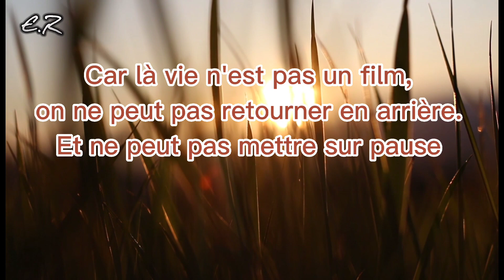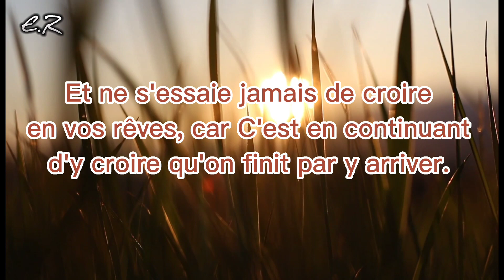Proverbes magnifique. E.R citation proverbes youtube..Vivre ..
... e, mais je vais te donner un conseil qui te servira à jamais. Dans la vie tu rencontreras beaucoup de cons. S'ils te blessent, dis-toi que c'est la bêtise qui les pousse à te faire du mal. Ça t'évitera de répondre à leur méchanceté. Car il n'y a rien de pire au monde que l'amertume et la vengeance. Reste toujours digne et intègre à toi-même.au monde que l'amertume et la vengeance. Reste toujours digne et intègre à toi-même.Si la haine rendait intelligent, les cons seraient une espèce en voie d'extinction.
Adam Thorpe
Adrian Tomine
Agnès Martin-Lugand
Alain Mabanckou
Albert Camus motivation en français,belles paroles,comment méditer,meilleures citations,meilleures citations naruto,meilleures citations anime
Alberto Moravia
Aldous Huxley
Ammlex Robinson
Alexandra Geyser
Alexandra Lange
Alexandre Gouzou
Alexandre Jardin
Alexandre Lacroix
Alina Reyes
Amélie Antoine
Amélie Nothomb
Anaïs Nin
Andy Watson

Annie Ernaux
Anouilh
Antoine Dole
Antonin Artaud
Ariel Kenig
Arnaud Cathrine
Arthur Philips
phane Audrey Diwan Aurélia AuritaAurélie Valognes Aurita Aurélia Aurore Guitry Bagieu Pénélope Banana Yoshimoto
Barbara Israël
Bastien Vivès
Bégaudeau François
Beigbeder Frédéric
Bellanger Aurélien
Ben Hecht
Ben Mezrich
Bénédicte Martin
Benjamin Berton
Benjamin Kunkel
Bernard Mourad
Bernard Werber
Boilet Frédéric
Boris Vian
Boulouque Clémence
Brautigan
Bret Easton Ellis
Brian Evenson
Bruno Gibert
Burroughs S. William
Calixthe Beyala
Camille de Peretti
Camille Jourdy
Camille Laurens
Candace Bushnell
Carole Martinez
Catel
Catherine Millet
Céline
Céline Minard
Charles Bukowski
Charles Dantzig
Charlotte Bronté
Charlotte Roche
Chester Brown
Chloé Delaume
Choderlos Laclos
Chris Kraus
Christian Authier
Christine Angot
Christophe Greuet
Christophe Honoré
Christophe Nicolle
Christophe Paviot
Chuck Palahniuk
Cioran
Claire Castillon
Claire Legendre
Clark Higgins Mary
Claro
Claude Habib
Claudie Gallay
Clémentine Beauvais
Coetzee J.M
Colette
Column McCaan
Corinne Maier
Cormac McCarthy
Craig Davidson
Craig Thompson
Daniel Defoe
Danielewski Z. Mark
Dantec G. Maurice
Dany Laferrière
Dash Shaw
David Angevin
David Foenkinos
David Mazzucchelli
David Mitchell
David Vann
Delacourt Grégoire
delphine de Vigan
Dino Buzzati
Don DeLillo
Donald Westlake
Donna Tartt
Dorota Maslowska
Dorothy Parker
Dostoïevski
Douglas Coupland
Douglas Kennedy
DSK
Dupuy-Berbérian
Elfriede Jelinek
Elizabeth Crane
Emile Zola
Emma Donoghue
Emmanuel Carrère
Emmanuelle Richard
Enid Blyton
Eric Chevillard
Eric Reinhardt
Eric Zemmour
F Christiane
Fatou Diome
Fitzgerald Scott Francis
Flaubert
Flore Vasseur
Florence Noiville
Florian Zeller
Franck Herbert
Franck L. Baum
François Truffaut
Françoise Sagan
Frèche Emilie
Fritz Zorn
Gabriel Matneff
Gabriel Matzneff
Garance Doré
Garcin Jérôme
Gaspard Koenig
Gautier Théophile
Georges Bataille
Georges Chaulet
Georges Orwell
Giulio Minghini
Goethe
Grisseaux Véronique
Guène Faïza
Guérin Surville Charles
Guillaume Apollinaire
Guillaume Clémentine
Guillaume Dustan
Guillaume Musso
Guillaume Robert
Guillaume Tavard
Guttierez
Haruki Murakami
Harvey Pekar
Héléna Marienské
Héléna Villovitch
Helene Hegemann
Henninger François
Herman Hesse
Herman Melville
Hervé Guibert
Hervier Grégoire
Hitomi Kanehara
Hubert Selby
Huysmans
Iain Levison
Imbolo Mbue
Irina Denejkina
Irvine Welsh
J.G Ballard
J.T Leroy
jck Kerouac
Jack London
Jacqueline Susann
James Frey
James Salter
Jane Austen
Jay McInerney
Jean Echenoz
Jean-Baptiste Gendarme
Jean-Marc Parisis
Jean-Michel Guenassia
Jean-Paul Dubois
Jean-Paul Sartre
Jean-Philippe Toussaint
Jeffrey Brown
Jeffrey Eugenides
Jérôme Attal
Jesse Kellerman
Jessica Nelson
Jim
Jonathan Littell
Jonathan Safran Foer
Jonathan Tropper
Joseph O’Neill
Josiane Balasko
Joy Sorman

Kathy Acker
Kawabata
Kazuo Ishiguro
Kazuo Kamimura
Kérangal (de) Maylis
Kundera
Labrèche Marie-Sissi
Lafon Michel
Laura
Lola
Ludovic Debeurme
Mabrouck Rachedi
Madame de La Fayette
Madame de Lafayette
Mano
Manu Larcenet
Margaret Mitchell
Margaux Motin
Marie Darrieussecq
Marie Desplechin
Marien Defalvard
Marilyn Monroe
Marion Roudaut Martin Amis
Martin Page
Mary Gaitskill

Montaigne
Montherlant
Morgane Bicail
Moussafir Raphaële
Muriel Barbery
Murukami Ry
Nadeem Aslam
Nafissatou Diallo
Nancy Huston
Natacha Boussaa
Nathacha Appanah
Nathalie Cachin
Nathaniel Hawthorne
Nelly Arcan

Otessa Moshfegh
Ovaldé Véronique

Philippe Delerm
Philippe Djian
Philippe Jaenada
Philippe Pollet-Villard
Philippe Vasset
Philippe Vilain
Pierre Chazal

Ray Bradbury
Raymond Carver
Réage Pauline
Régis de Sa Moreira
Régis Jauffret
Réjault William
Riad
Ros Casas Antoni
Rousseau
Russell Banks
Sacha Sperling
Safia Azzedine
Saint
Sofi Oksanen
Sofia Guellaty

Thomas Gunzig
Thomas Hardy
Thomas Pynchon
Thompson S. Hunte

Wallace Foster David